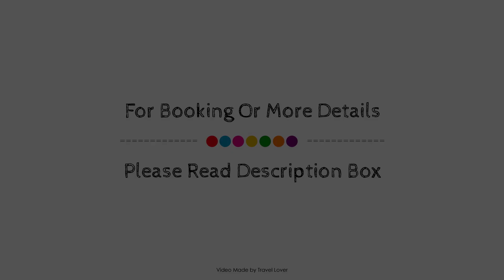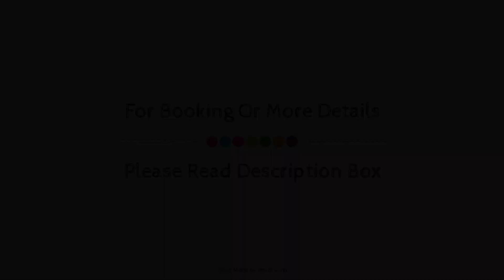Haven Hotel, London, United Kingdom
About Property:
Haven Hotel is perfectly located for both business and leisure guests in London. Both business travelers and tourists can enjoy the hotel's facilities and services. All the necessary facilities, including free Wi-Fi in all rooms, 24-hour front desk, Wi-Fi in public areas, car park, family room, are at hand. Each guestroom is elegantly furnished and equipped with handy amenities. The hotel offers various recreational opportunities. Haven Hotel is an excellent choice from which to explore London or to simply relax and rejuvenate.
Searching For
1. Haven Hotel - London
2. Haven Hotel - London Virtual Tour
3. Haven Hotel - London Rooms
4. Haven Hotel - London Amenities
5. Haven Hotel - London Videos
6. Haven Hotel - London Offers
7. Haven Hotel - London Deals
Audio Credit:
Track Title: Subway Dreams
Artist: Dan Henig